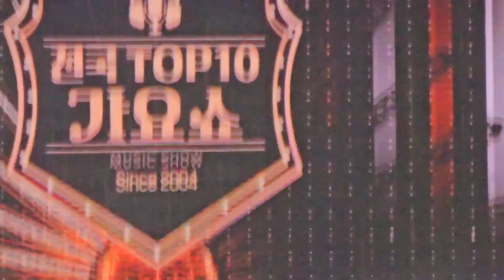박지현 2024 구로G페스티벌 전국TOP10가요쇼 kpop 조영구 허찬미 #20240929